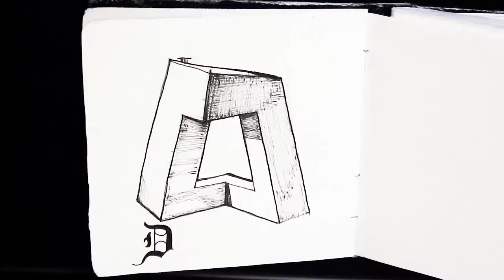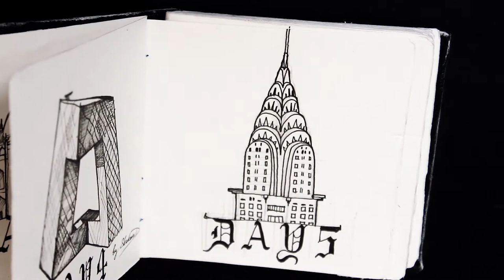(arch)INKTOBER days 1-5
In this video I made a compilation of speedpaints from Inktober days 1, 2, 3, 4 and 5...

Timecodes:
0:00 - intro
0:17 - Day 1, Eiffel Tower
2:40 - Day 2, Taj Mahal
5:25 - Day 3, Walt Disney Concert Hall
8:15 - Day 4, CCTV Beijing
10:10 - Day 5, Chrysler Builing
11:49 - outro

FAQs:
- Where are you from? - I live in Moscow, Russia.
- What camera do you film with? - I use Canon 650D and Iphone 8.
- Where did you study art? - I attended art school for 10 years and lessons of art in my institute.
- Do you sell your art (are your commisions opened)?